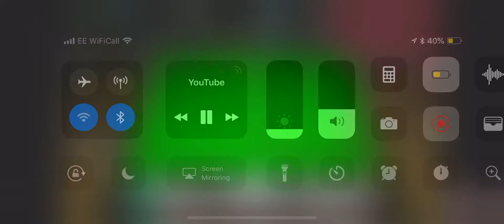Snooker Debate. What’s your opinion?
Mark King went in off but the red went in a few seconds after. The referee called that the red should be placed back over the pocket as he feels the shot was over by the time the red went in. Both players debate it. What is your opinion? Give it a watch. Thanks.